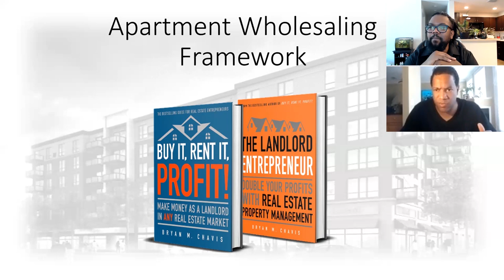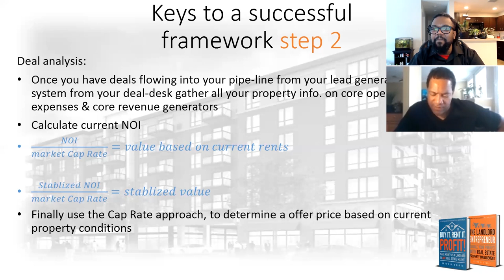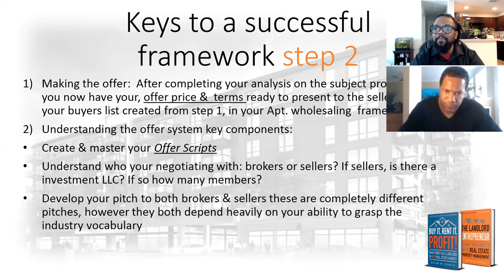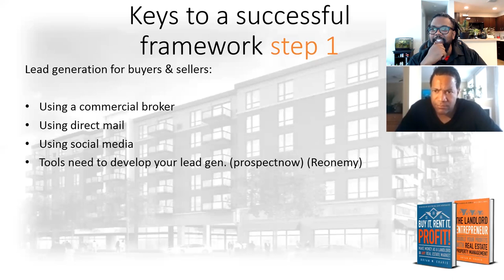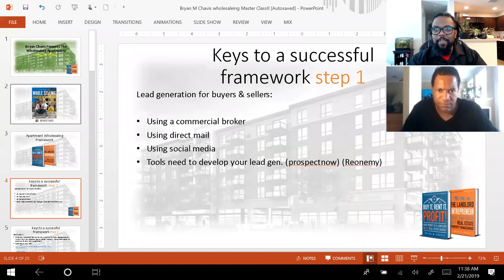Introduction To Wholesaling Apartments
Currently managing properties? Bryan Chavis, author of Buy It, Rent It, Profit, breaks it down.

Ask your questions in the comment section below.

TOOLS I use to maximize income and minimize expenses:

► Form an LLC for just $49!

Join Apartment Investor and Author of Buy It, Rent It, Profit Bryan Chavis as he discusses the how-to's of apartment investing and managing multifamily properties.